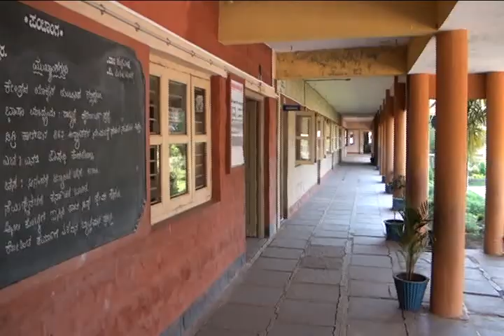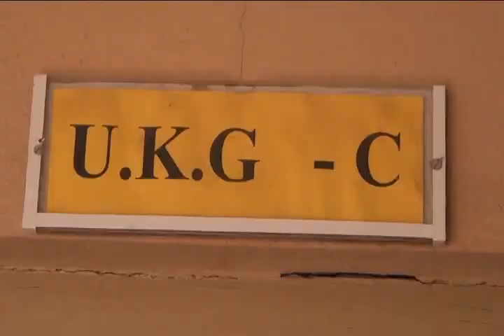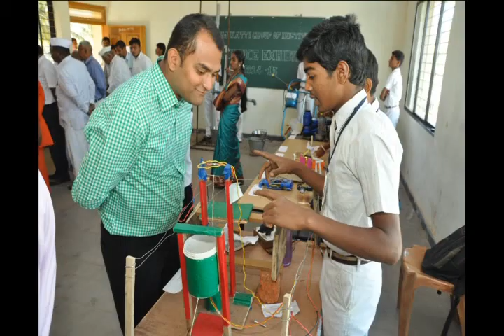V.M.Katti Group of Institutes Belld-Bagewadi